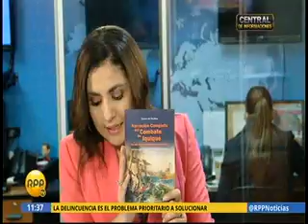RPP TV: Entrevista a Juan Ortiz - FIL2015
Entrevista a Juan Ortiz